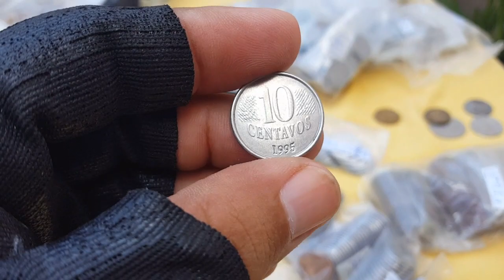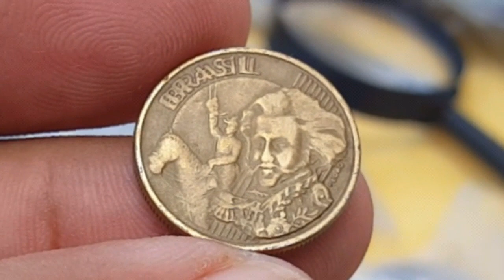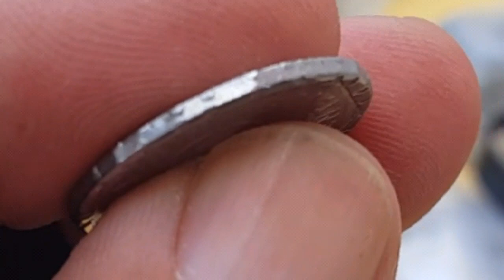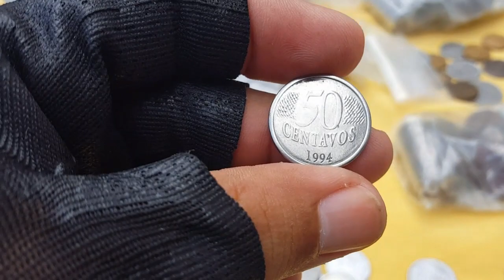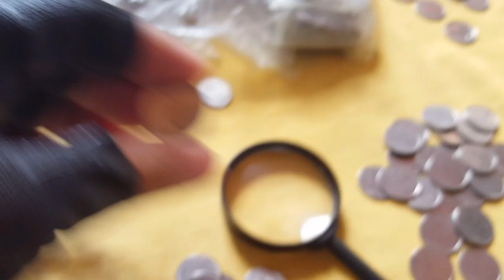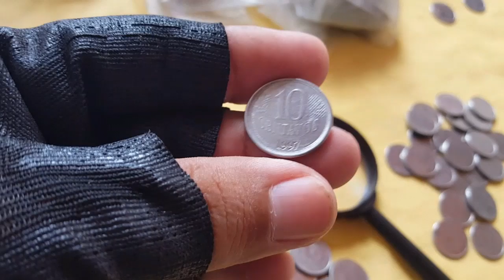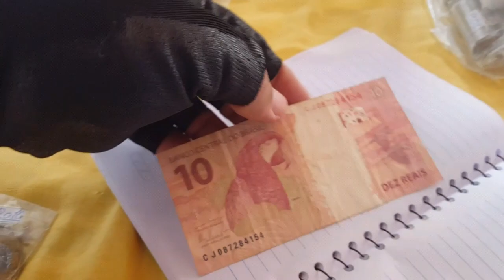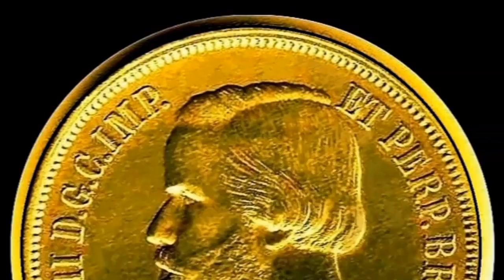Garimpo e Avaliação de Moedas do Real: Achamos 'Raridades! 10 Fao, Boné, Brasil Duplo Etc..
Confira o Garimpo e Avaliação de Moedas do Real que fizemos nesse domingo! Achamos 'Raridades! 10 Fao, Boné, Brasil Duplo Etc..